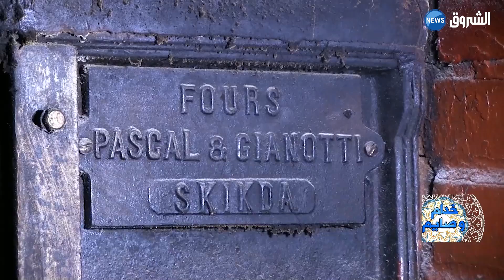خدام وصايم| شاهد.. محمد وشقيقه كيف يقضيان يومهما في صناعة الخبز التقليدي